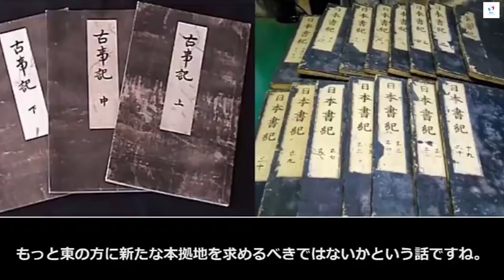Tóm tắt nhanh lịch sử Nhật Bản - Đất nước Mặt trời mọc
VIDEO tóm tắt nhanh lịch sử Nhật Bản qua các thời kỳ từ cổ đại đến hiện đại.

BMC Language